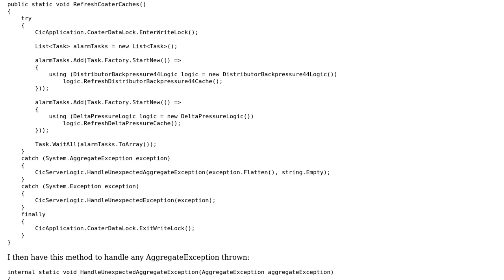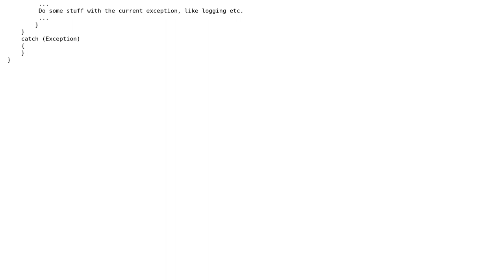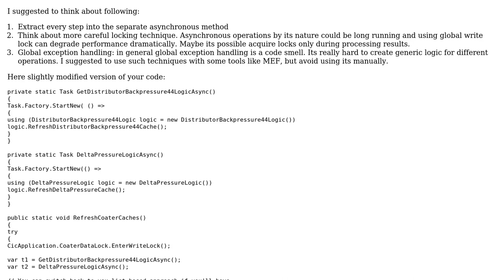Code Review: AggregateException and Flatten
With thanks & praise to God, and with thanks to the many people who have made this project possible! | Content (except music & images) licensed under CC BY-SA | Music | Images & others | With thanks to user Sergey Teplyakov user Randy Minder user Jamal and the Stack Exchange Network Trademarks are property of their respective owners. You are responsible for your own actions.